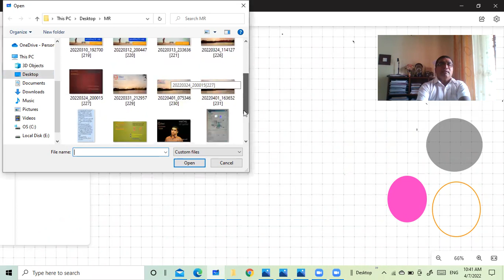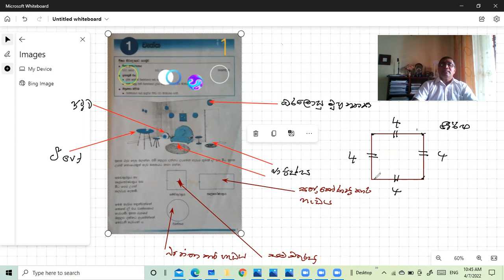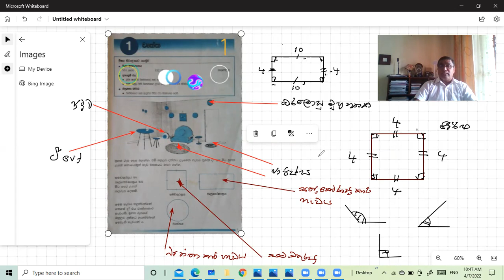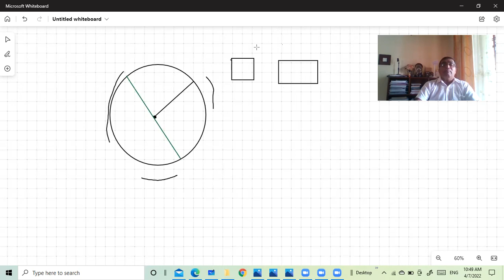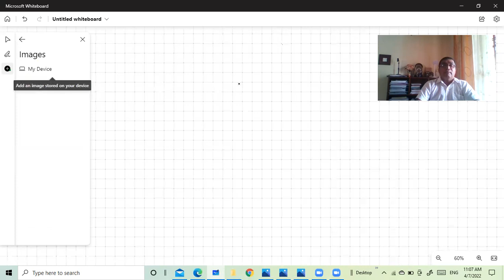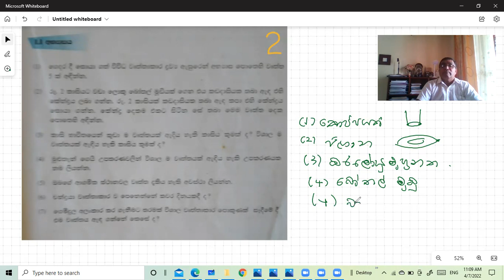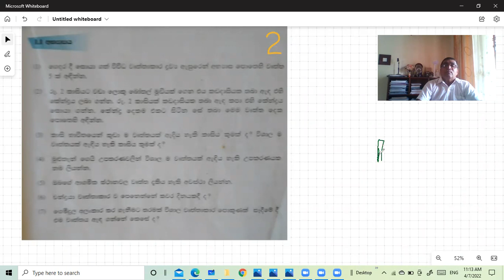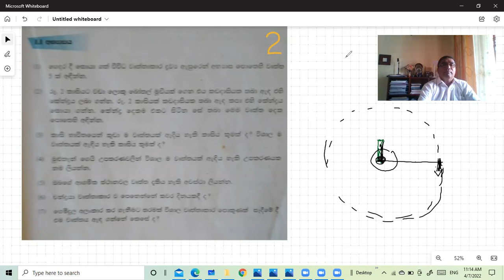6 VASAR 1 PADAMA